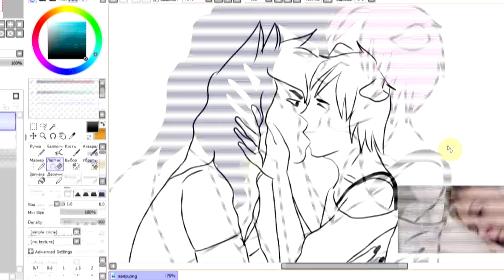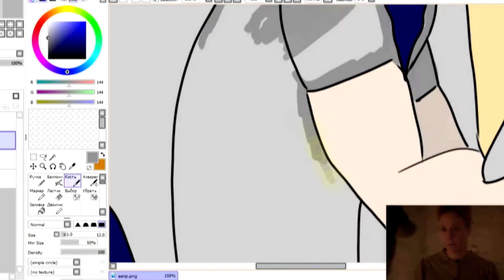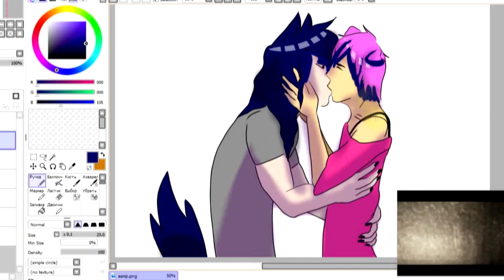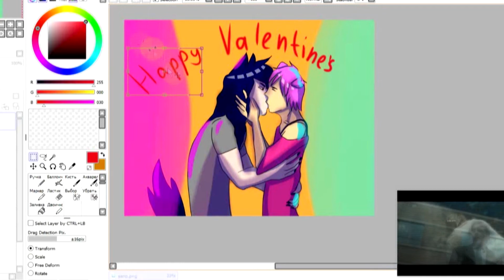SPEEDPAINT Happy Valentine's day | СПИДПЕИНТ Дня Св. Валентина